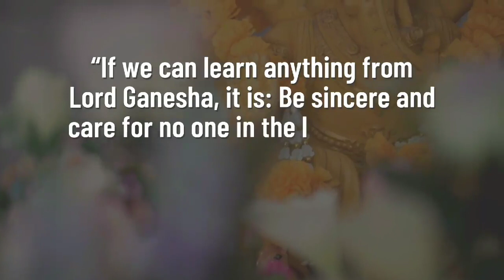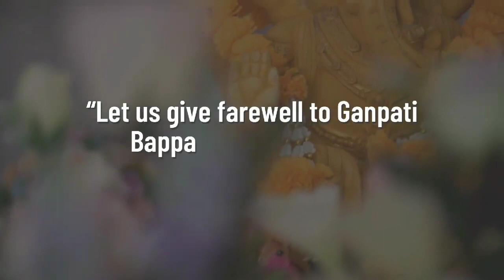Ganesh Chaturthi Celebration